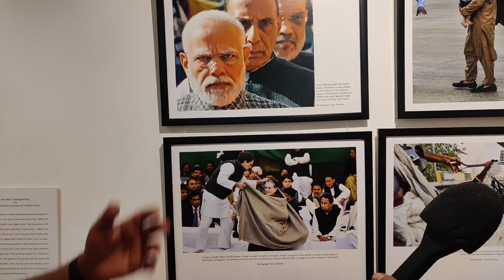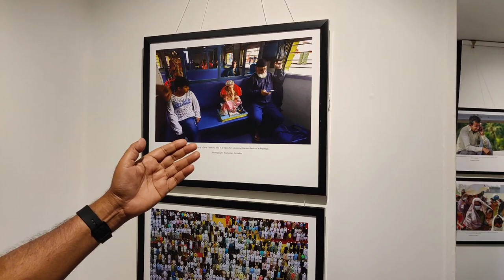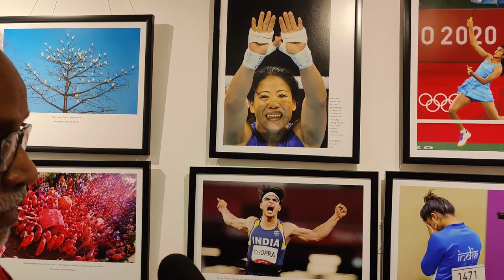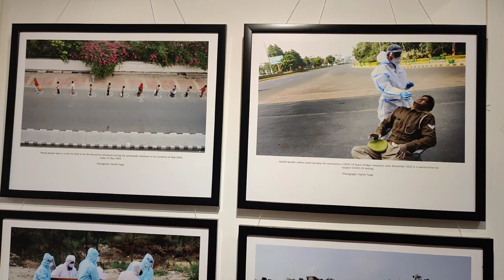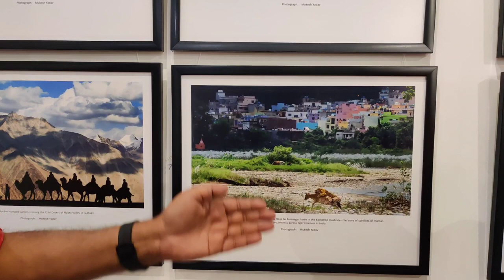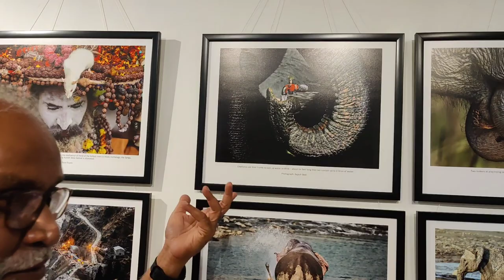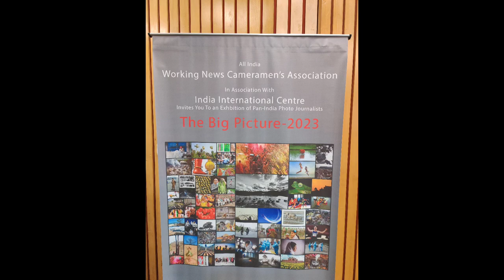THE BIG PICTURE - Best News Photos of India. Meet S N Sinha, President WNCA & Pallava Bagla, Member